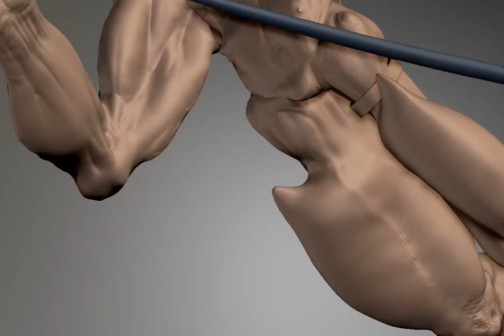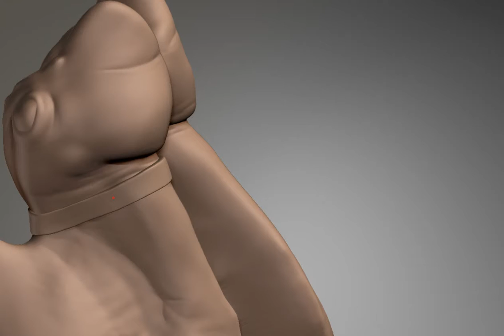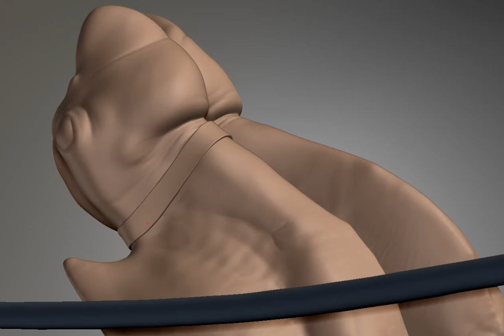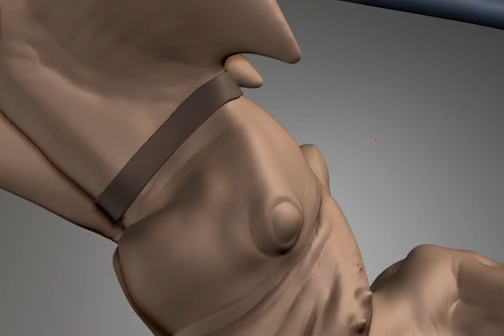Red Sands Character Development 23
A continuation and clean up of what is becoming a favorite.